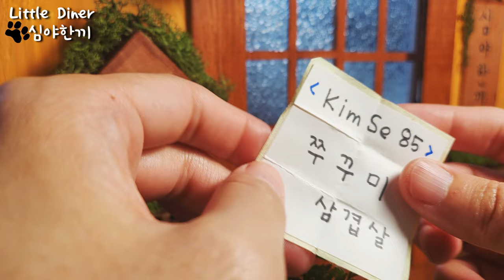미니어처 쭈꾸미 연잎삼겹살/Real Miniature Cooking /Spicy baby Octopus / 미니어처요리/ Korean Mini Food/ミニチュア 料理/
최근 세트장 대규모 리모델링으로 인해서 이번 영상이 늦어졌습니다
적은 잠을 자면서 계속 준비했는데 아직 60% 완성 단계입니다.
쭈꾸미는 사전에 미리 밀가루 손질 세척하였습니다.

주꾸미 삼겹살을 준비했습니다.

이번에는 조금 더 맛있는 연잎 훈제 삼겹살을 찜으로 데워 함께 올렸습니다

시청자님들께서 애정 하시는 음식, 추억이 있는 아련한 음식들이 있으실 것 같은데요
종종 댓글에 적어주시면
메모하여 추후 촬영 시 참고하여 대접하겠습니다.

모든 촬영과 편집을 혼자 하고 있습니다.
구독은 저에게 큰 힘과 동기부여가 됩니다.

시청해 주시는 모든 분들 늘 고맙습니다(_ _)